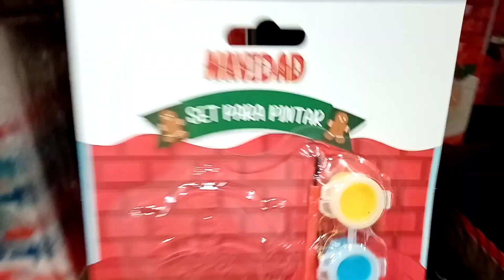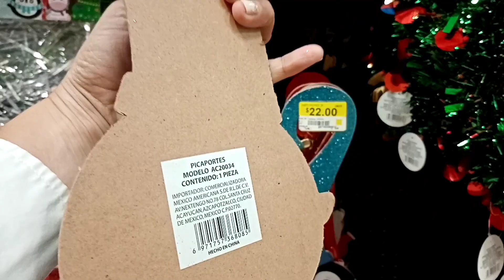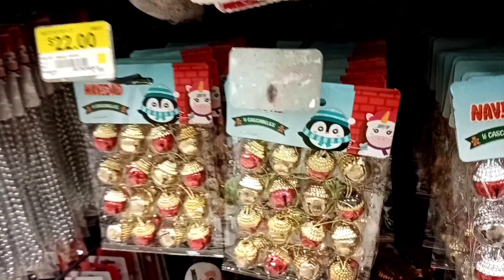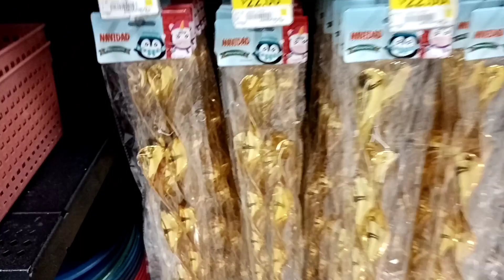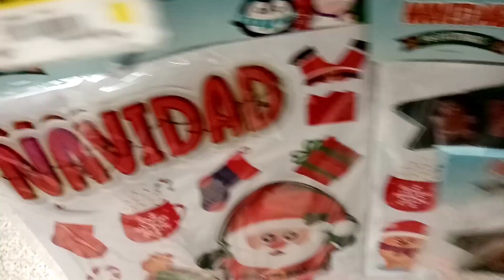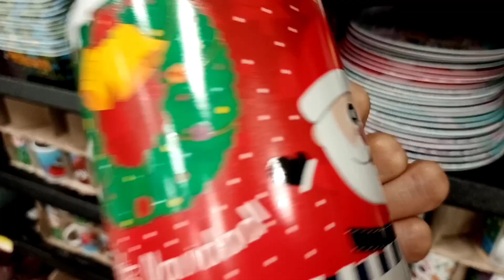𝙿𝚁𝙸𝙲𝙷𝙾𝚂 𝙽𝚊𝚟𝚒𝚍𝚊𝚍 | 𝙲𝚘𝚛𝚘𝚗𝚊𝚜 | 𝙲𝚊𝚜𝚌𝚊𝚋𝚎𝚕𝚎𝚜 | 𝚃𝚊𝚣𝚊𝚜 | 𝙼𝚒𝚌𝚔𝚎𝚢 𝚢 𝙼𝚒𝚗𝚗𝚒𝚎 𝙼𝚘𝚞𝚜𝚎 ☃️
𝙴𝚗 𝚎𝚜𝚝𝚎 𝚛𝚎𝚌𝚘𝚛𝚛𝚒𝚍𝚘 𝚎𝚗𝚌𝚘𝚗𝚝𝚛𝚊𝚛á𝚜 𝙾𝚛𝚗𝚊𝚖𝚎𝚗𝚝𝚘𝚜, 𝙲𝚘𝚛𝚘𝚗𝚊𝚜, 𝙲𝚊𝚜𝚌𝚊𝚋𝚎𝚕𝚎𝚜, 𝚃𝚊𝚣𝚊𝚜 𝚢 𝚖𝚞𝚌𝚑𝚘𝚜 𝚊𝚛𝚝í𝚌𝚞𝚕𝚘𝚜 𝚗𝚊𝚟𝚒𝚍𝚎ñ𝚘𝚜.